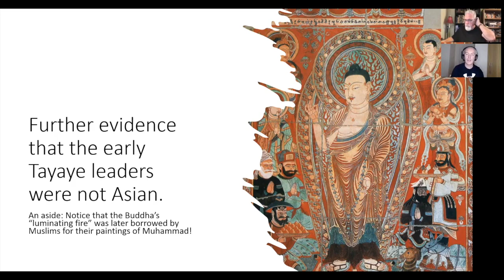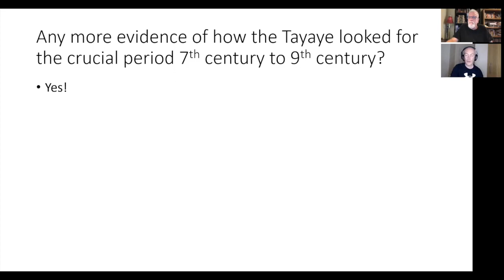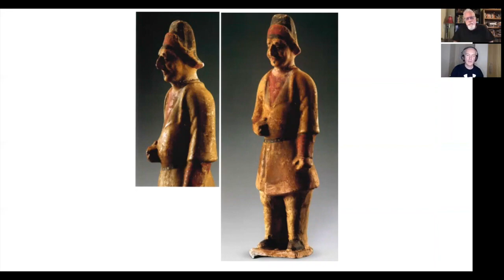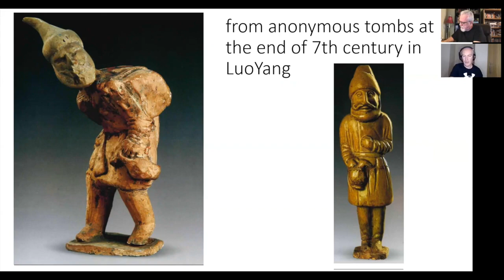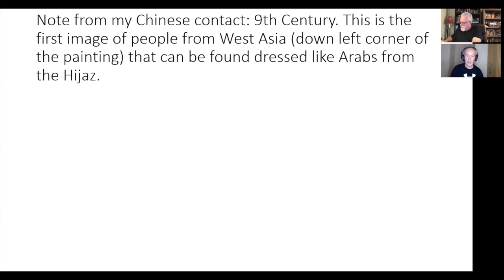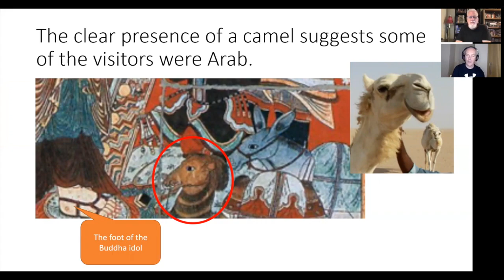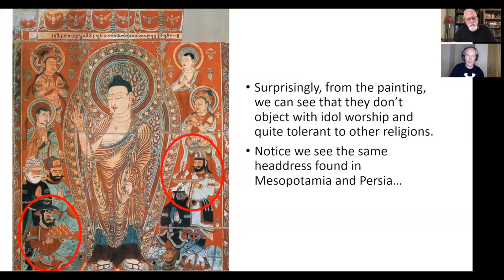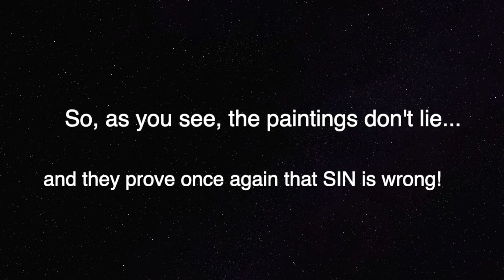Mel: "Paintings prove that the Tayaye weren't Chinese!" (PfanderFilms & Mel from Sneakers Corner)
Dr. Jay Smith writes -

We've always asked you the viewers to write comments in the Comment section below, and many of you have, some of whom have asked important questions concerning something we've said.

One such viewer asked whether the latest pieces of art that Mel was showing were not instead simply Chinese paintings, since these supposed 'Muslims' all had Chinese looking faces and clothes.

Mel responds to that question here by depicting a number of pieces of art (mostly small statues) which were created by the Chinese, but depicted emissaries from the Tayaye (situated in Mesopotamia, which is present day Iraq), who should have been Muslims at this time, if the Standard Islamic Narratives (SIN) are to be believed.

Remember, these are mostly emissaries representing the political power of that area and of that time, so their faces and clothing should tell us quite a bit concerning who exactly that power would have been then.

Yet, when you look at these pieces of art you will note that the Chinese artists were very careful to paint or sculpt the faces realistically, and they gave distinct details to certain characters which were definitely not Chinese, nor Muslims from the Central or Hijazi part of Arabia, but were quite surely from Mesopotamia (present day Iraq).

The 7th and 8th century paintings and sculptures depict men with distinct Eastern Roman (or Byzantines) beards, wearing Phrygian caps which would have been worn by Christians from Mesopotamia.

Other examples Mel provided included statues with camels, and the Phrygian caps, as well as people with large noses, and often with paunches, many of whom wore leather frocks, which only Byzantine Christian people would have worn.

It's not until the 9th century that we find individuals in these paintings who would possibly have come from the central part of Arabia, which fits the historical evidence we are finding from that period.

With these pictures and statues, Mel has introduced a whole new genre of evidence which confronts and dismantles the Standard Islamic Narrative (SIN) concerning how Islam really began, suggesting pretty clearly that these 7th and 8th century individuals, who should have been distinctly Muslim, were instead Byzantine Christian traders and emissaries in the courts of the Chinese.